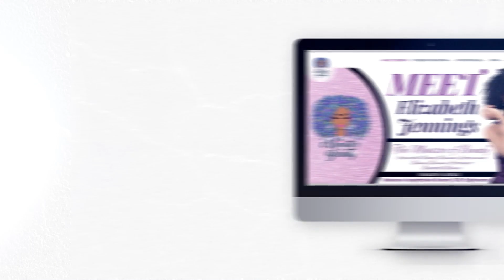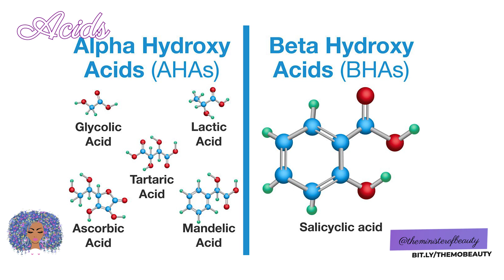Transform Your Skincare Routine: Must-Have Products for Women in Their 40s | Age-Defying Secrets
Unlock the Ultimate Skincare Experience: Essential Products for Women in Their 40s!

Are you navigating the beauty landscape in your 40s and feeling overwhelmed by the endless products available? You're not alone! In this comprehensive video, we unravel the essential items every woman should be including in her skincare routine to achieve youthful, glowing skin. Discover age-defying secrets that will not only revitalize your complexion but also enhance your confidence!

Today we are going to talk about the items every woman in their 40s should be incorporating into their skincare routines!

Thanks for joining me on The Minister Of Beauty channel!

Build your credit and earn reward points with your debit card! Check it out and you'll get 50,000 points ($50) if you sign up: Extra | Build Your Credit With A Debit Card

Get your Business, Inspiration & Beauty Tees! Beauty

Professionals, get THE BEST INDIVIDUAL EYELASH EXTENSIONS ADHESIVE here! Individual Eyelashes Adhesive &#8220;Ravishing&#8221;

Please walk with me on my journey of sharing the BIBLE (BUSINESS INSPIRATION BEAUTY LIFE ENJOYMENT) on my other platforms!